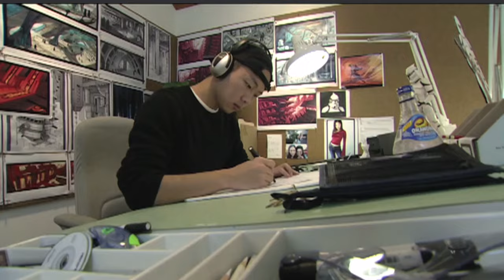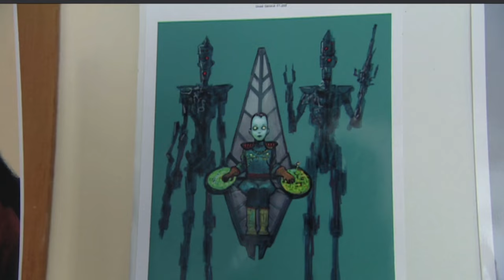TOO DARK for the dark side: Star Wars concepts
Designing the next Darth Vader isn't easy. Meet the team who managed to create the iconic villains of the Star Wars prequel trilogy and get a glimpse into the creative process of the Phantom Menace, Attack of the Clones and Revenge of the Sith!

Jump ahead:
0:00 Introduction
0:31 Darth Maul
2:50 Count Dooku
5:15 General Grievous

This is Star Wars Sublight, where we come out of hyperspace and slow down to examine the finer details of a Galaxy Far, Far away.

We're just getting started, but if you'd like to be a part of the journey, then give Sublight a sub and a like: